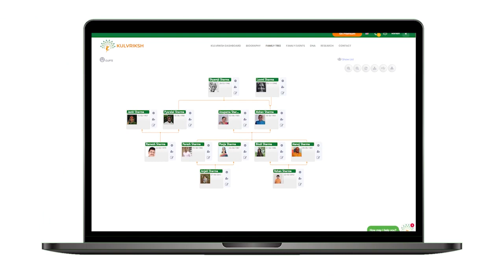નવાપુરા પોલીસ દ્વારા યુવાનના મો-ત અંગે કાર્યવાહી ન કરાતા પરિવાર પો. કમિશ્નર પાસે પહોંચ્યો 2022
નવાપુરા પોલીસ દ્વારા યુવાનના મો-ત અંગે કાર્યવાહી ન કરાતા પરિવાર પો. કમિશ્નર પાસે પહોંચ્યો